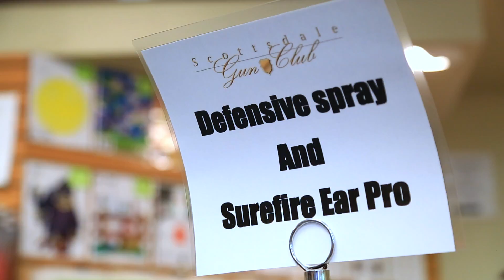Safety Seminar 08 17 16